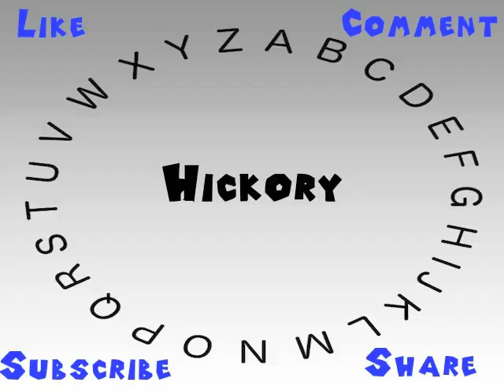How to Say or Pronounce Hickory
This video shows you how to say or pronounce Hickory.

How accurate does it say Hickory? How would you say Hickory?